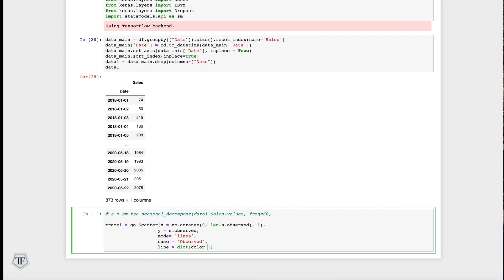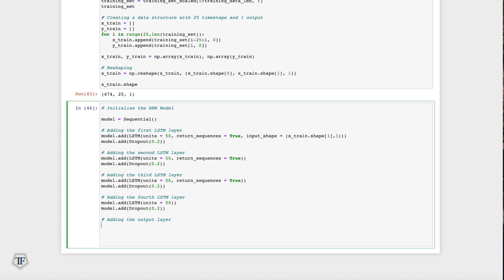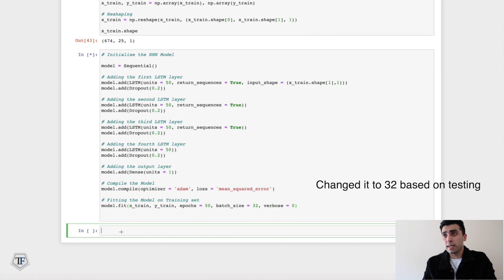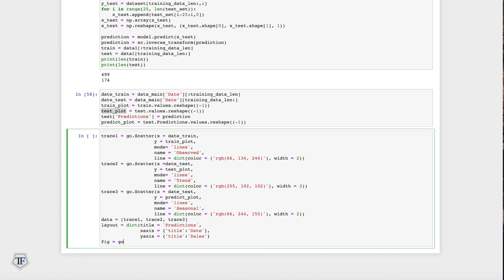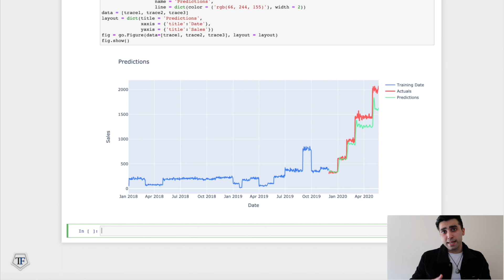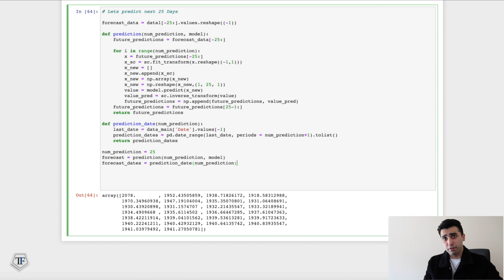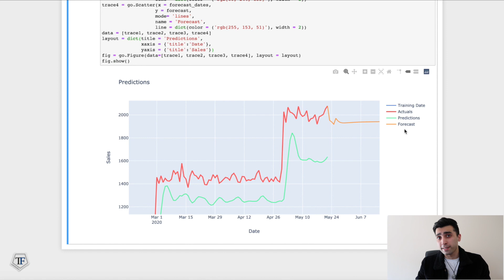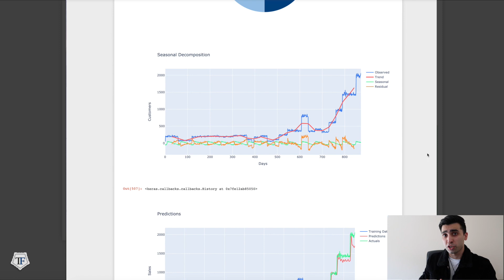Recurrent Neural Network | Sales Prediction | Python Automation | Full Code Walkthrough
📝  Follow me on:
🛎  Techfitlab - Tech and Fitness Lab

⚠️  Tracks:
✅  Ikson - Heaven (Official), Ikson - Neon (Original), Ikson - Fresh, Ikson - Paradise